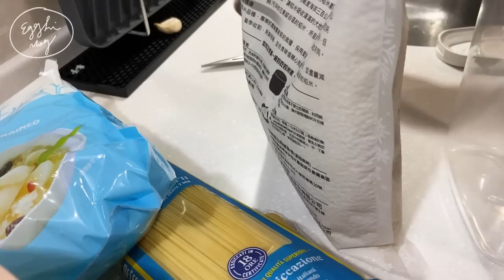［VLOG］初嘗試醬蝦醬蟹．鐵板飯蠔油豬五花\清燙澳洲大蝦\蒼蠅頭\三杯雞．淘寶新菜盤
🔖影片中使用器具大部分有開箱介紹過

📐鍋具/鍋鏟資訊
Sherbet系列22cm雙耳湯鍋-蜜桃雪酪
Sherbet系列26cm平底鍋-蜜桃雪酪
Sherbet系列18cm單柄湯鍋-蜜桃雪酪
Sherbet系列30cm炒鍋-蜜桃雪酪
日本川嶋 SUNCRAFT 鍋鏟 PZ-1100

字型 / 思源宋體 Adobe Type
剪輯軟體 / 威力導演